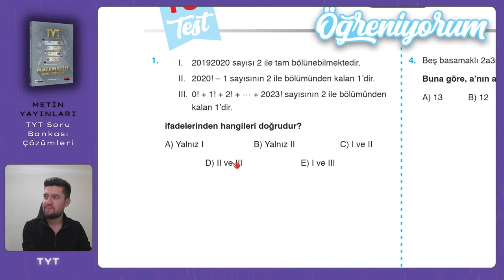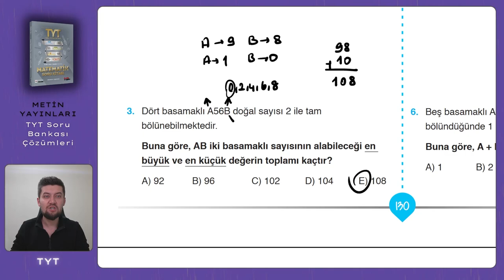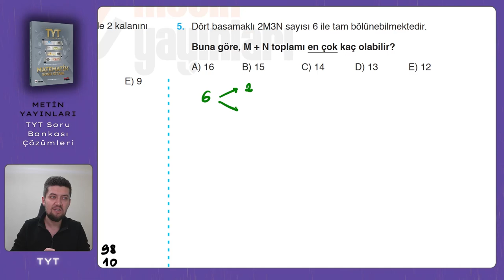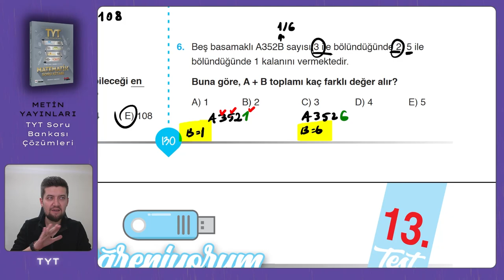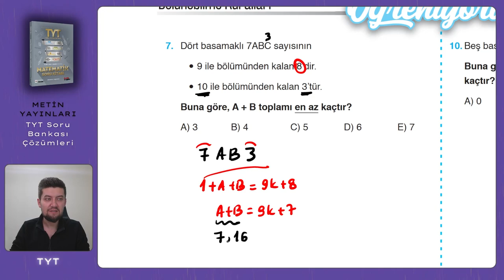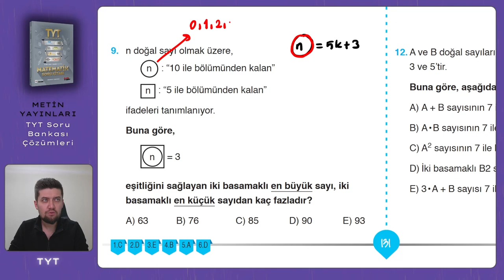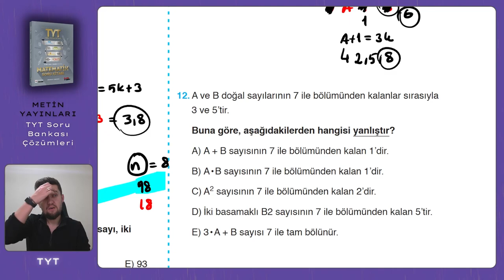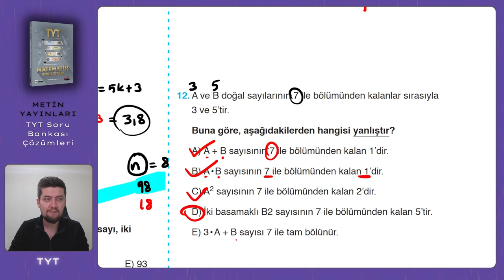TYT SORU BANKASI | Metin Yayınları | Sayfa : 130-131